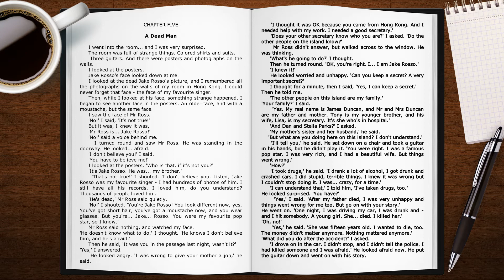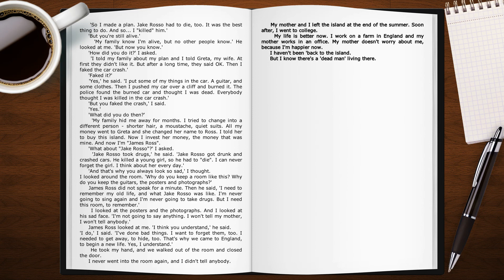Джон Эскотт - Остров мертвеца. Глава 5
Продолжаем читать заключительную главу книги Джона Эскотта - Остров мертвеца.

Желаю приятного и продуктивного просмотра!

Тайм-код:
1. Приветствие 00:11
2. Анонс 00:17
3. Чтение на английском языке 1:13
4. Чтение на русском языке 09:13
5. Заключение 16:53